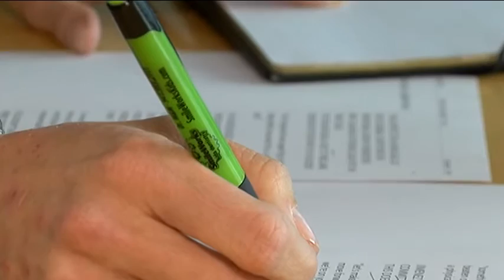Family of Illegal Immigrants Share Their Story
SARASOTA, Fla. (WWSB) -- Many of us will go to great lengths just to create a better life for ourselves and our families. One Suncoast family knows the struggle very well. They came to the United States as illegal immigrants seeking a better life.